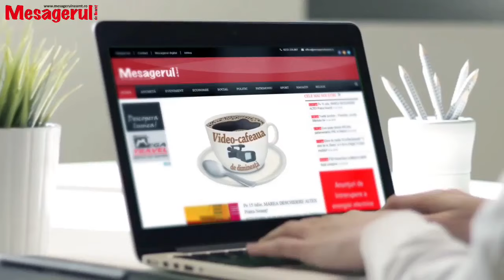Cafeaua de dimineata 11.03.2024 - Daniel Harpa, presedintele PSD Neamt